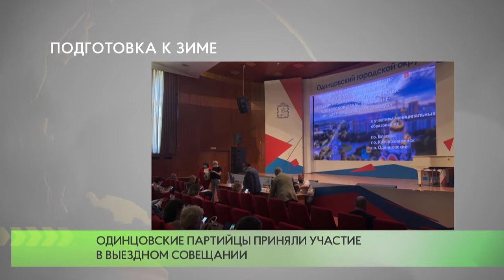Подготовка к зиме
Одинцовские партийцы приняли участие в выездном совещании по вопросам подготовки объектов ЖКХ к осенне-зимнему периоду. Обсуждалось состояние жилого фонда и котельных Одинцовского округа, а также соседних - Власихи и Краснознаменска.